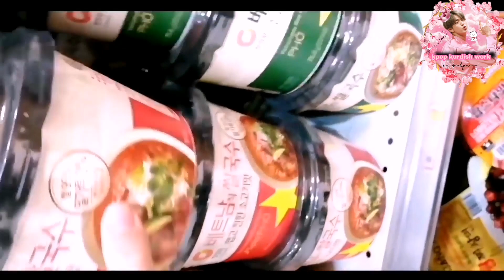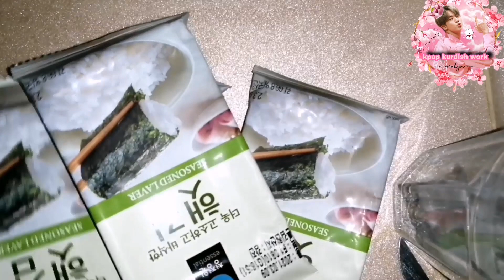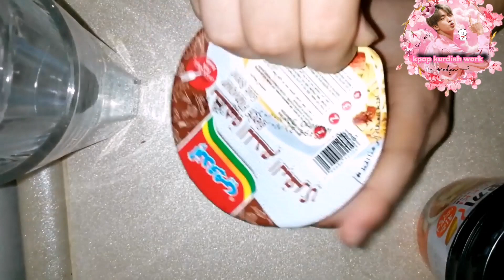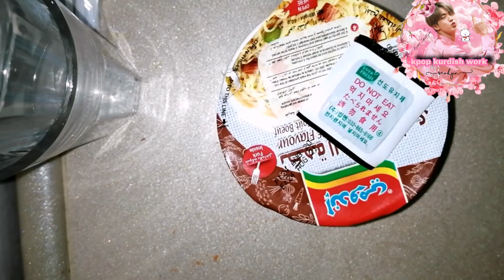ڤڵۆگ چۆنیەتی دروستکردنی خواردنی کۆری لەگەڵ من!💜my vlog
سڵاو گایز. 💜

سەرەتا ئەمەوێ بڵێم ئەزانم هیچ خۆش نەبوو بەڵام ویستم منیش ببم بە یێکێک لە یوتوبەرە سەرکەتوەکان ئەگەر بۆ کەمێکیش بێت وەگەر ێوە بە لاتەوە خۆش بێت بێگومان ڤڵۆگی تریش دەکەم وە ئەگەر نا بێگومان با یێکەمین و کۆتاییەمین بێت💜🍦

کەرەستەکان:

بۆ درووستکرندی سوشی:
من بە شێوەیێکی زۆر سادە درووستم کرد کە تەنها سجوق و خەیار و گێزەرم بەکار هێنا کە بەڕای من خۆشتربوو تامەکەی💜

وە بۆ شتەکانی تر:

بۆ تۆپوکی و ئەندۆمیەکە لە ماجید"ی مۆڵ دەست دەکەوێت زۆر بەئاسانی💜

وە بێجگە لەو شتانەی کە دروستم کرد زۆر شتی تریشم کڕی وەک ئیندۆمی کۆری و کۆمەڵێک خواردنی تر بە ڕاستی تامیان زۆر جیاواز و خۆشە ئێوەش تاقی بکەنەوە پەشیمان نابنەوە💜😋

سوپاس کە تا کۆتایی ڤڵۆگەکە لەگەڵم بوون سارانگهێ💜🍦🍒

هیوادارم بەدڵتان بێت سارانگهێ😙💜🍦🍒